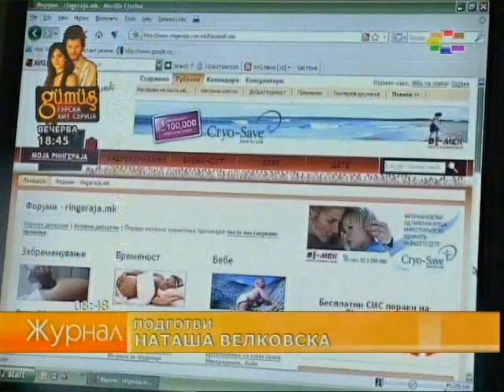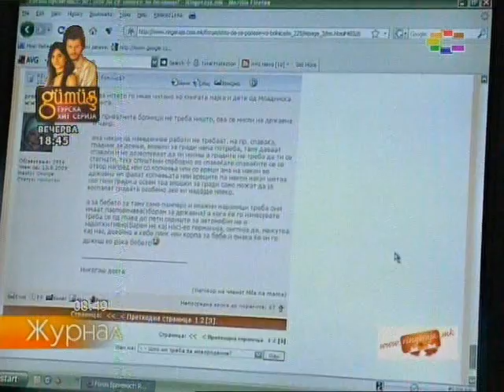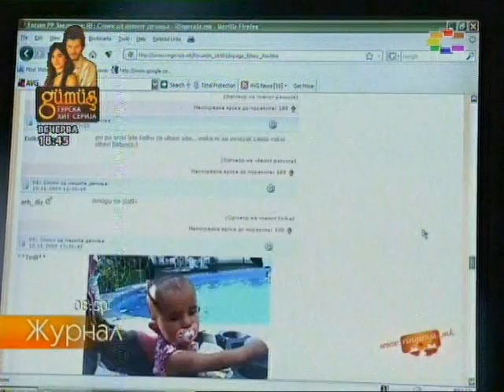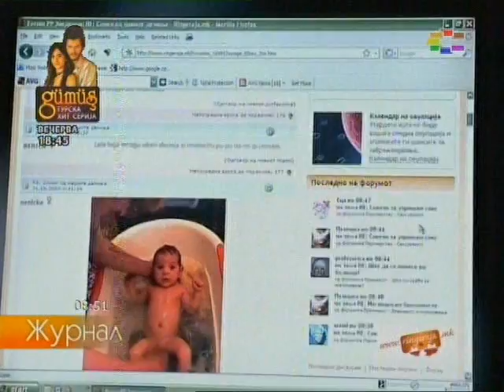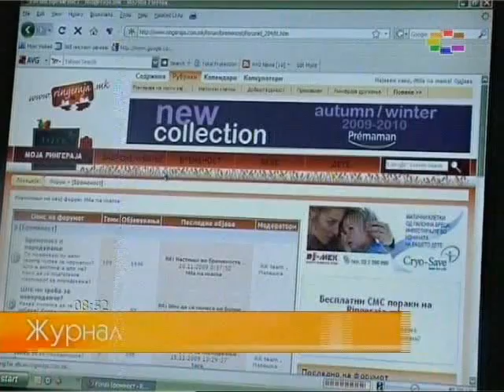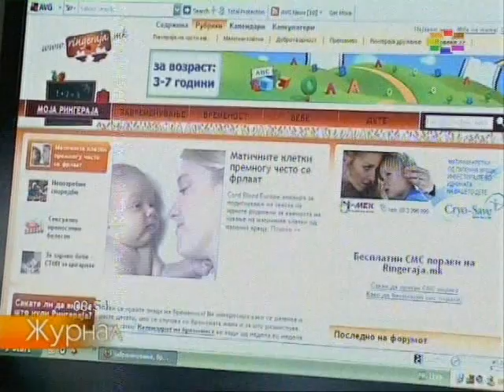Jaka na Zurnal